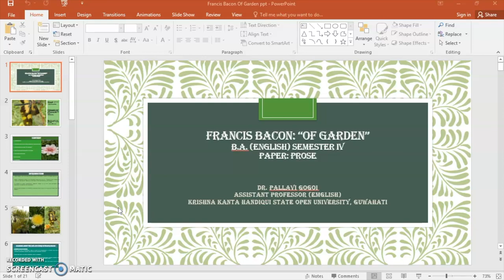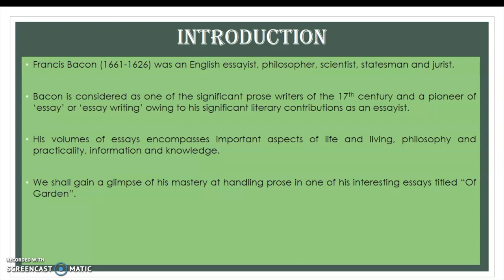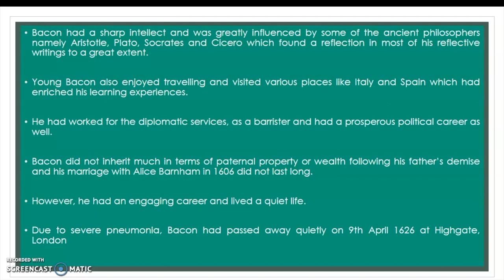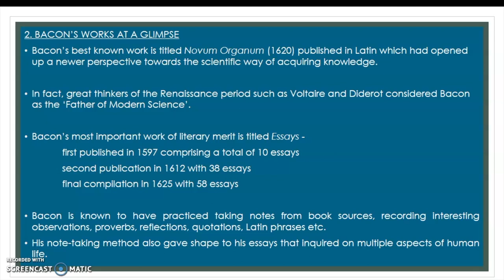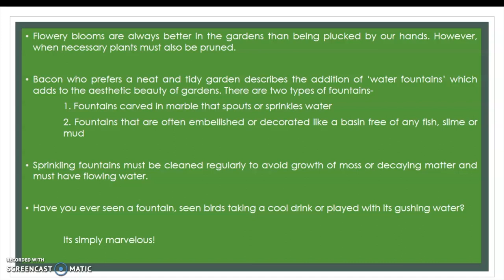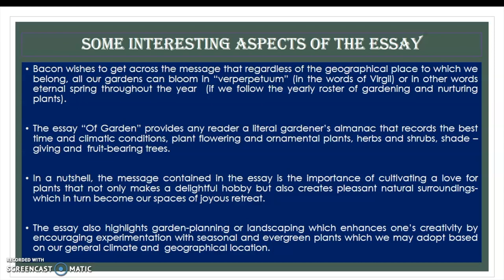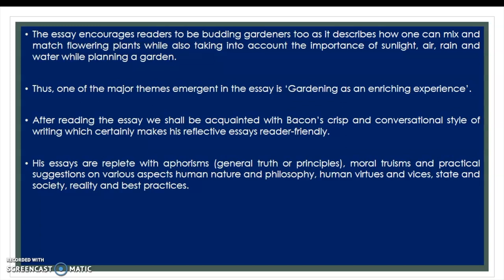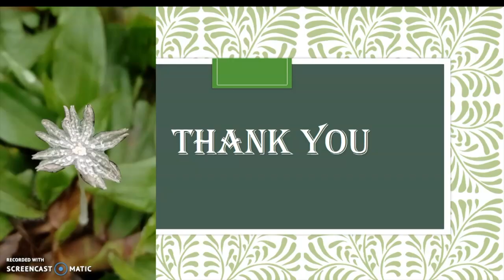BA, Sem : IVUnit - 2 Francis Bacon Course: ProsePaper code: GEG S4 01 (M/P)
Presented by Dr. Pallavi Gogoi, Assistant Professor, KKHSOU. Edited by H. Mout.